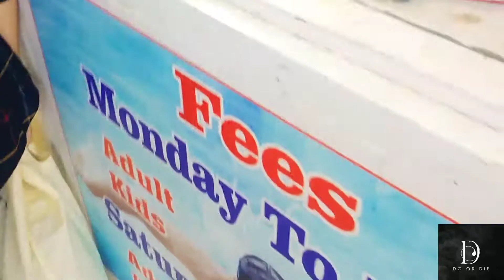Water Park Vlog // Nabha // Do Or Die💪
Hello Guy's ❣️❤️

We Are Back Now With Another Video As A Vlog So Must Like, Share And Comment And Don't Forget To SUBSCRIBE The Channel Who Didn't Did It Yet ❤️ And Also Press The Bell 🔔 Icon ❤️ So That You Can Get All The Notifications Regarding the New video's Which we will Upload 🌺🤩🙏

Water Fall Masti And Resturant
🤩😍Vlog😍🤩
In Nabha